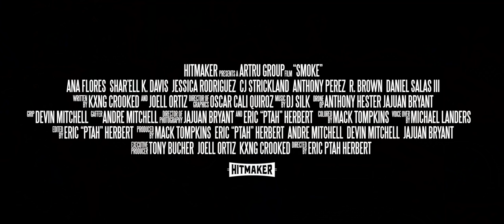Kxng Crooked & Joell Ortiz: Smoke (Official Video)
Single from new album Rise & Fall of Slaughterhouse! SMOKE!